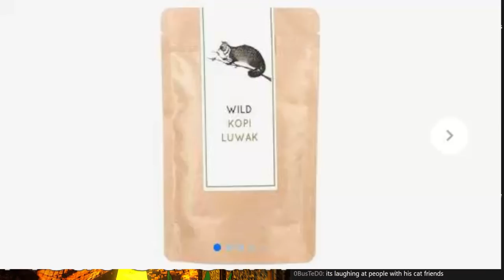Beans and Crystals - Tomato & Dave Intro/Streets of rogue stream highlights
long intros here brothers.

0:00 Intro
19:50 Game (no gameplay)
21:09 Golden light Co-op
23:37 Streets of Rogue